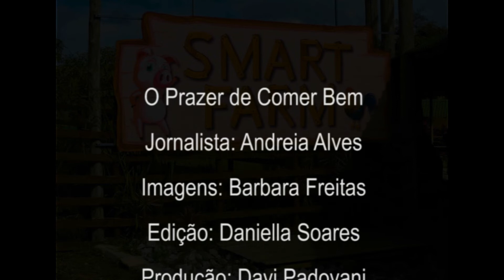O Prazer de Comer Bem - Smart Farm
Smart Farm
Rodovia Presidente Dutra, km 214 - Cumbica, Guarulhos
Dentro do mesmo complexo do Smart OutLets Guarulhos
Estacionamento no local

Comer bem é uma arte!